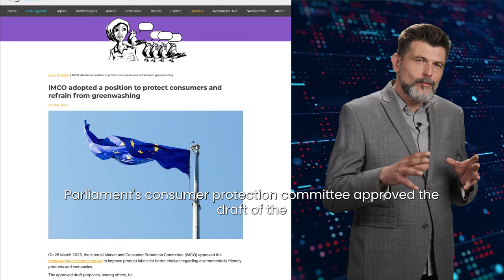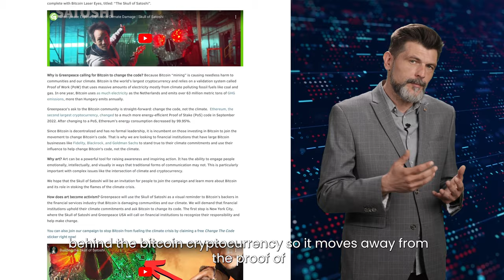DW Shorts #001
Stay up-to-date and watch this overview of DWObservatory digital policy updates, with Arvin Kamberi.

Diplo and the Digital Watch (DW) Observatory is proud to announce the launch of DW Shorts – a new series of video updates on digital policy developments that matter the most. Every week, an expert from the DW Observatory will bring you the important details from the week’s digital policy highlights in a short video, giving viewers insight into why these developments are significant and their implications for countries, companies, and users worldwide.